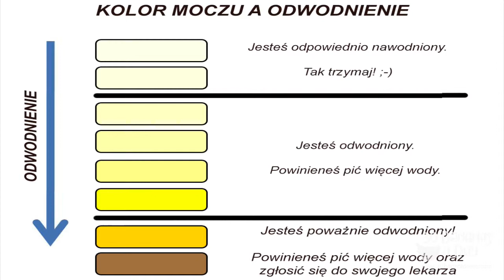Living Lean Clean & Simple In Chang Mai Thailand